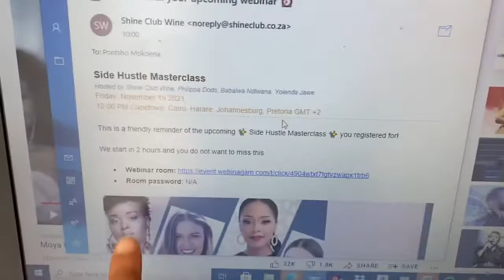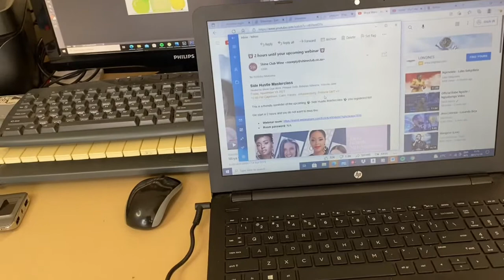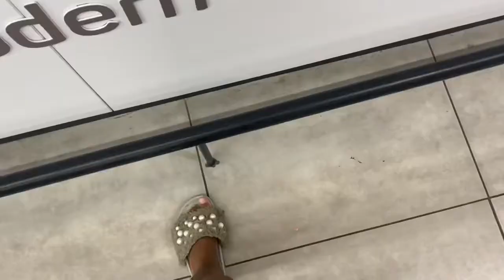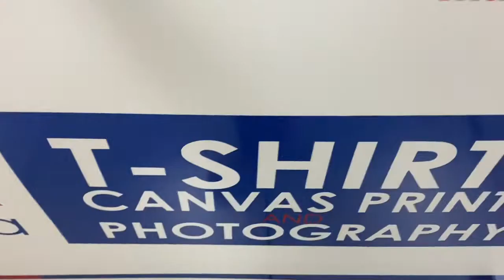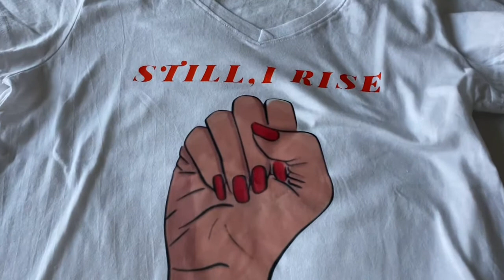My day vlog// Spend a day with me//South African Youtuber